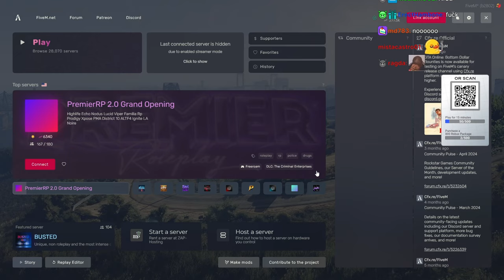Peanut And Besties Host Another Auction To Sell Molly, Money Printer And More | Nopixel 4.0